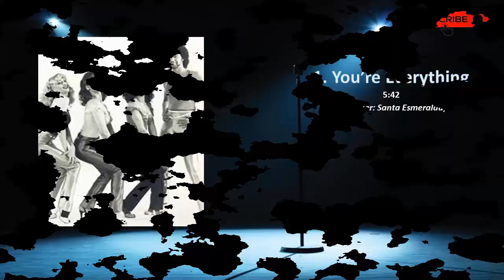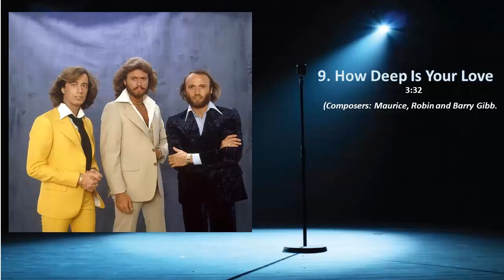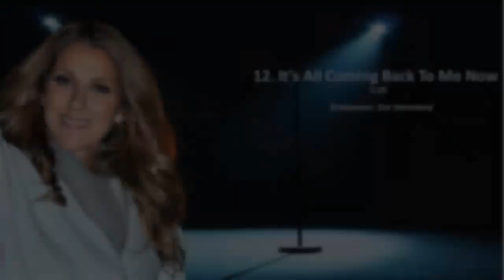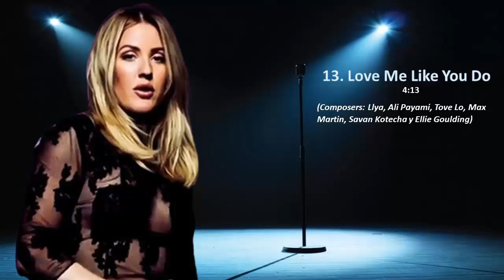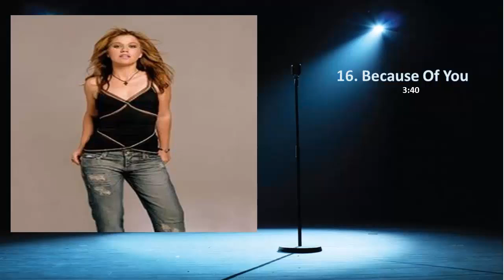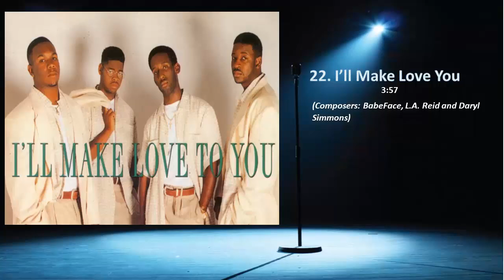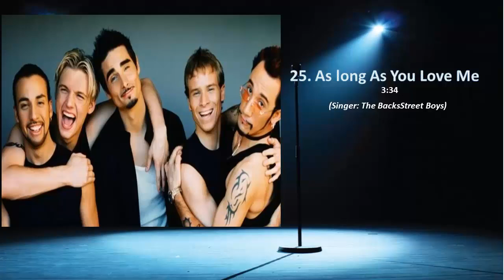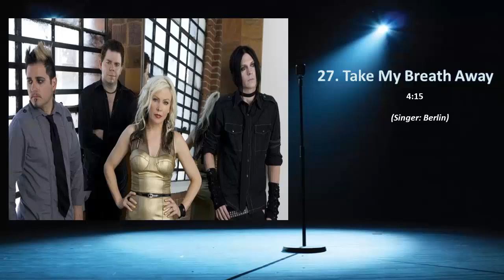Romantic Melodies Deep Vol. I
Dive into a sea of emotions with our "Romantic Melodies Deep" playlist. Enjoy the most heart-wrenching ballads that will make you sigh and reminisce about life's most special moments. Deep songs and unforgettable melodies for romantic hearts.

(Español): Sumérgete en un mar de emociones con nuestra playlist de "Romantic Melodies Deep". Disfruta de las baladas más conmovedoras que te harán suspirar y recordar los momentos más especiales de tu vida. Canciones profundas y melodías inolvidables para los corazones románticos.
Recommendation (Recomendaciones) …